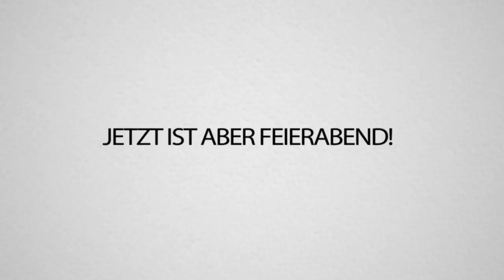Boyfriend Tag mit Frau Bra (reingeschissen)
Boyfriend Tag mit @minicuta , also Frau Bra, und glaubt ihr wir passen gut zusammen dann liken, oder wenn nicht dann auch. Danke Leute.